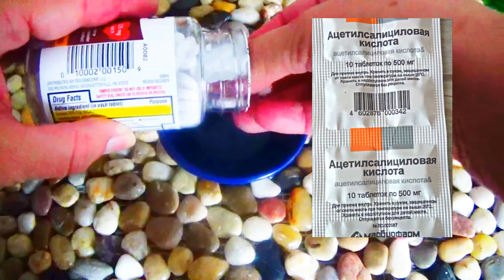ПРОСТО ! Омолаживает ,Отбеливает ,Подтягивает ЛИЦО. Маска для Лица от Морщин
Омолаживает ,Отбеливает ,Подтягивает Кожу Лица. Просто и Доступно ВСЕМ! Маска для Лица в домашних условиях , с простым рецептом ,очень эффективно разглаживает морщины , осветляет кожу лица, выравнивает цвет кожи и делает лифтинг, подтягивает даже самую дряблую кожу лица, шеи ,зону декольте , убирает морщины вокруг глаз. Мне больше 50 лет и я Открою Вам секрет своей красивой кожи лица без морщин, расскажу как я помолодела на 10 лет. Это простой уход за кожей лица, за копейки! Перед питательной и увлажняющей маской очень важно подготовить кожу лица ,очистить кожу, сделать паровое распаривание скраб или пилинг. Омоложение кожи лица в домашних условиях – отличная возможность сэкономить деньги и время. Омоложение лица в домашних условиях . быстрый результат и приятные комфортные процедуры Ощутите все Преимущества омолаживающих процедур на дому.
На канале KSANA OKSANA . Вы узнаете как сохранить молодость и красоту с помощью домашнего ухода за кожей лица и тела, как ухаживать за волосами , ногтями и кожей рук. Научитесь делать маски для кожи лица и самостоятельно делать модные стрижки.
Рецепт маски для омоложения, осветления м подтяжки кожи лица : 1 т аспирина + 1 ст л сок лимона + 1 ст л дрожжей + 1 ст л рис+ витамин аевит или витамин А 5 каель.

00:00 начало видео , вступление
00:07 для какого типа кожи маска
01:30 рецепт маски
02 :20 как сделать маску
03:30 как осветлить лицо
05:10 как наносить маску
07:10 сколько держать маску налице
08:00 как маска стёрла морщины